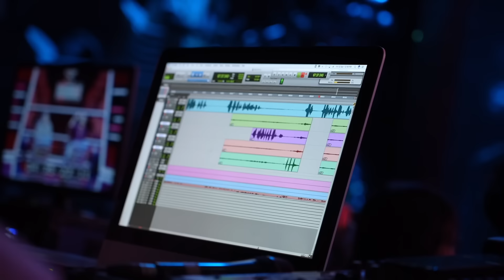Sarkar 4 Episode 1 & 4 Behind the scenes || Sudigali Sudheer | Aha || Nb ideas